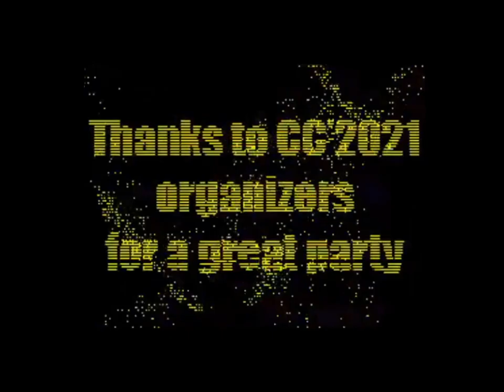ZX Spectrum 128k - Dushevnoe (2021)